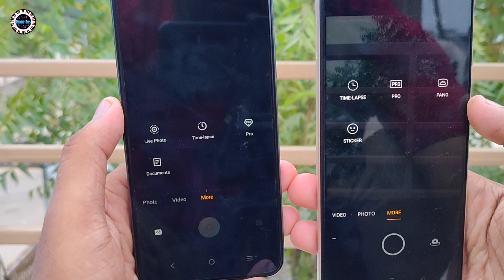Vivo Y16 Vs OPPO A17 Camera Test & Comparison | Which is The Best..?